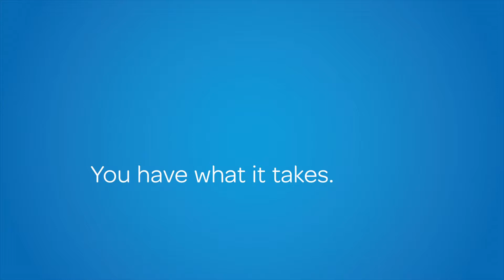SPARC | Discover Your Shine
SPARC provides an atmosphere where creative expression flourishes, meaningful connections are built, and individuality is celebrated. Richmond, VA